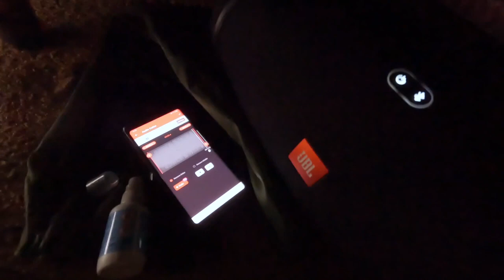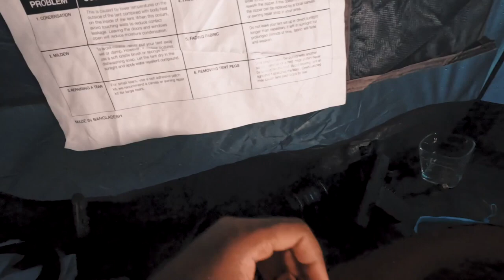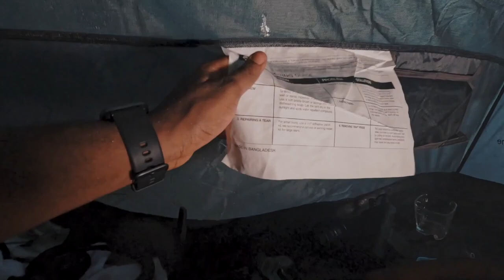Beach Campsite Hit By Storm On Backpacking Trip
In this gripping adventure video, join me as I recount the harrowing experience of a backpacking trip gone wrong when an unexpected storm unleashed its fury upon my beach campsite.
Watch as I battle the elements and learn valuable lessons on how to stay safe in such situations. 🏕️🎒🌊"

Timestamps:
0:00 - Introduction to what happened
1:03 - Driving to my destination
1:57 - Exploring the beach
2:10 - A night at the beach
2:44 - New friends at the beach
3:13 - Storms starts
4:24 - Water leak in my tent
7:34 - Storms ripped my tent apart
9:47 - Return journey

SOCIAL MEDIA HANDLES BELOW.